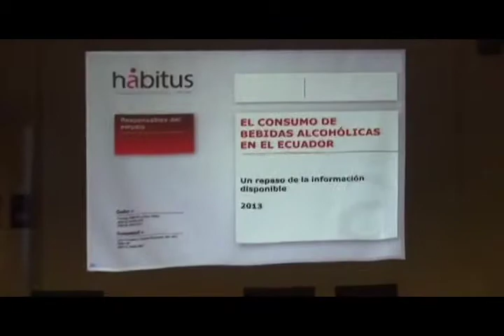PRIMER ENCUENTRO PRINCIPALES CAUSAS DEL CONSUMO NOCIVO DE ALCOHOL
En el marco de la discusión y aprobación de la Ordenanza para regular el consumo de alcohol en la vía pública, el Consejo de Seguridad Ciudadana inauguro  el primer Encuentro Sobre  las Causas de Consumo Nocivo de Alcohol.

 El primer Encuentro Sobre  las Causas de Consumo Nocivo de Alcohol  busca propender un entendimiento más integral de las causas asociadas al consumo y no únicamente a sus consecuencias.